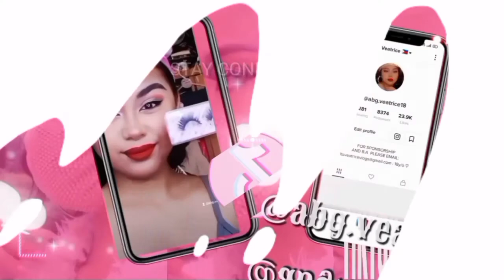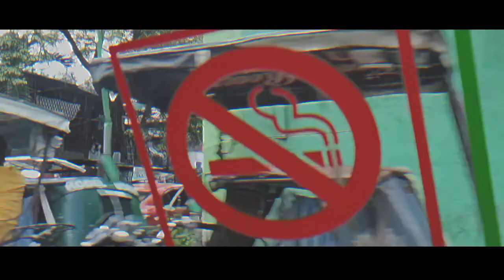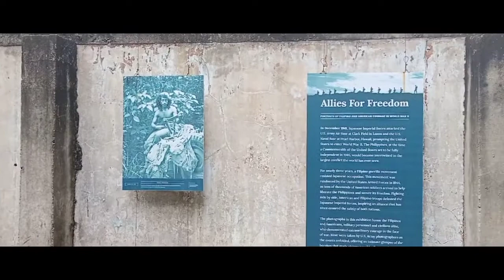Fort Santiago and Intramuros Vlog 🇵🇭 || Mini Photoshoot || It'sVeatriceVLOGS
Hey guys im back!! it's been weeks since I posted my last vlog for back to school, so in todays vlog come join with me as i experience my first time in Fort Santiago with my friends! hope you enjoy watching my vlog 🖤 muaahhh 🥰

Social Media Accounts: Facebook: Eva Valenzuela
Facts about me:
Age: 18
Nationality: Filipino
From: Philippines

Editing:
Camera: Realme C12
Editing Software: Capcut|PicsArt|Phonto

 Thank you bb!